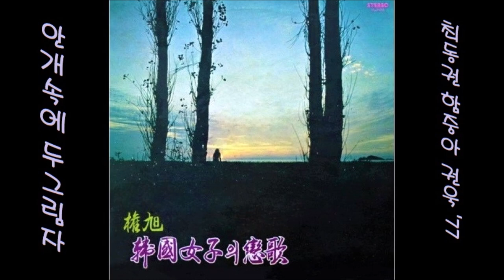안개속에 두 그림자 1977 권욱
K-pop 권욱 1977 안개속에 두 그림자, 최동권 작사, 함중아 작편곡
👌 가사

자욱한 안개속에
희미한 가로등 아래
쓸쓸한 두 그림자
아무 말 없이
마지막 잡은 손
따스하던 그 손길이
싸늘히 식어가지만
너를 위해 보내야지
너를 위해 가야지

자욱한 안개속에
쓸쓸한 두 그림자
아무 말 없이
돌아서야 하는가
다정했던 그 추억에
미련은 두지 말자
너를 위해 가야지

👍 앨범

이 노래는, 권욱의 내고향 남쪽항구 [ 내고향 남쪽항구 / 울릉도 아가씨 ] [ 1977.12 힛트 레코드 HL-IN35 ] or 권욱 한국여자의 연가 [ 안개속의 두그림자／울릉도 아가씨 ] [ 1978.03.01 힛트 레코드 HL-IN-35 ]에 실려 있는 노래입니다.

'77

01. 내고향 남쪽항구
02. 안개속에 두그림자
03.그러긴 가요
04. 금박 댕기 (경음악)
05. 개나리 처녀
06. 아리랑 낭낭
07. 찔레꽃
08. 돌아와요 부산항에
09. 눈물의 연평도
10. 열아홉 순정
11. 임 전화풀이

01. 울릉도 아가씨
02. 단장의 미아리 고개
03. 목포는 항구다
04. 목포의 눈물 (경음악)
05. 초림동
06. 애수의 소야곡 (접속곡)
07. 청춘고백 (경음악)
08. 화류춘몽 (경음악)
09. 한강 (접속곡)
10. 장희빈

'78

1.안개속에 두그림자
2.그러긴가요/금박댕기/개나리처녀
3.아리랑 낭낭
4.찔레꽃
5.돌아와요 부산항에
6.눈물의 연평도
7.열아홉순정/임전 화풀이

1.울릉도 아가씨
2.단장의 미아리고개
3.목포는 항구다/목포의 눈물
4.초립동
5.애수의 소야곡/청춘고백/화류춘몽
6.한강/장희빈